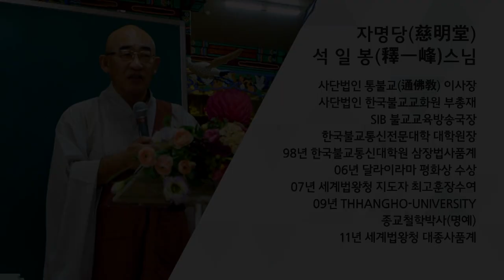법구경 제92회 - 술불품 1~ 5장... 애욕이 다하고 욕심의 그물을 찢으면...